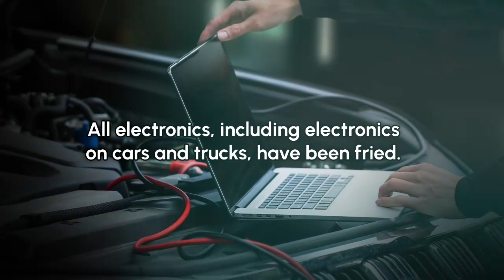A Mountain Of Beans by Samson Gruss